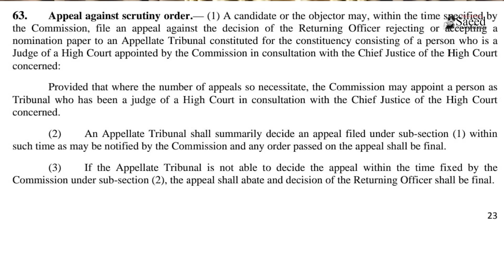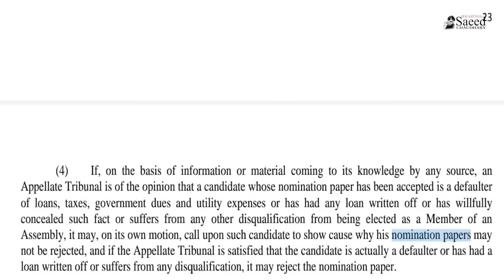PTI Wukla Ki Chatar Chalaakian,Adlia Ki Khasosi Twajo,Kia Kuch Bada honay wala Hai?NS Ka Future...??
پی ٹی آئی وکلاء کی چترچالاکیاں،عدلیہ کی خصوصی توجہ،جمشید دستی کی دہائی،نواز شریف سمیت سیاستدانوں کے مستقبل کا فیصلہ عدلیہ کرے گی،کچھ بڑا ہونے والا ہے؟۔۔۔۔